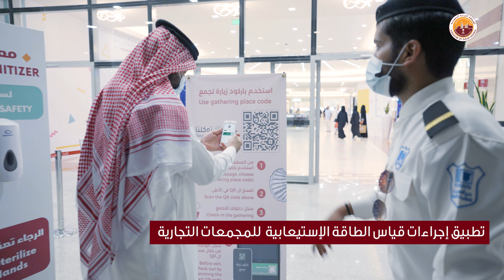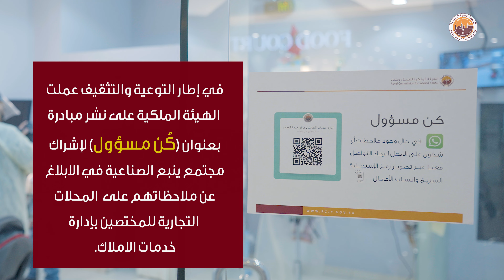تطبيق الاجراءات الاحترازية في مدينة ينبع الصناعية